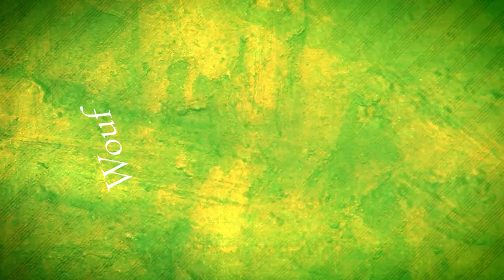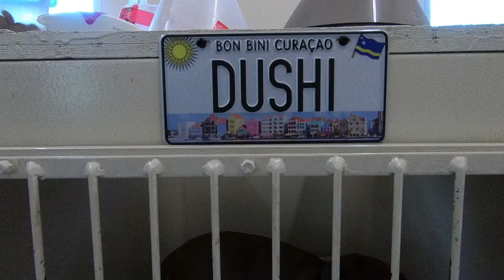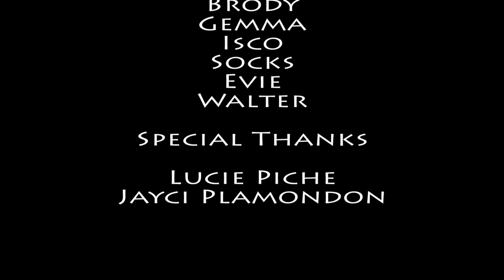Dushi's Words - Housebreaking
Dushi and friends show you how to housebreak your new puppy, adult dog or senior dog.